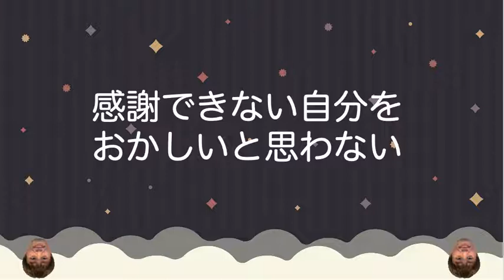【小声197】「感謝できない人は欠陥人間だ」「ありがとうと言えない人は人間失格だ」というのは、本当なのか？